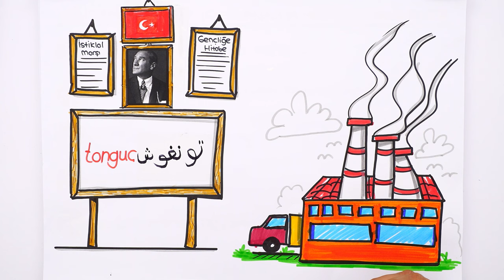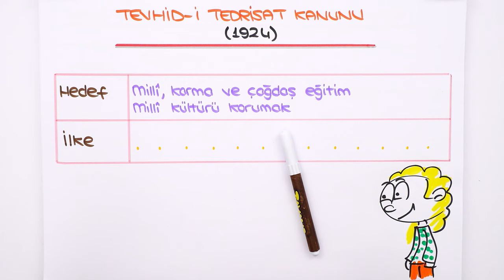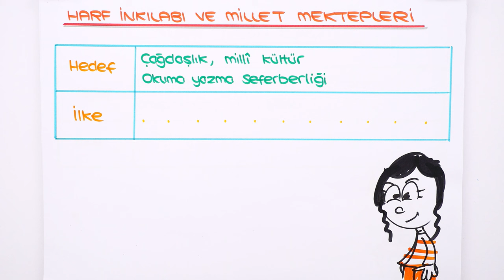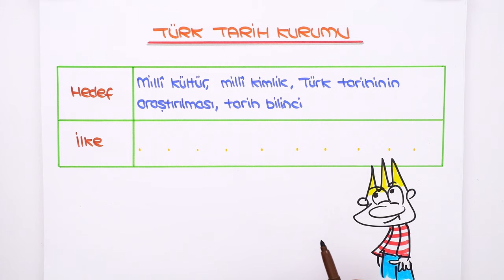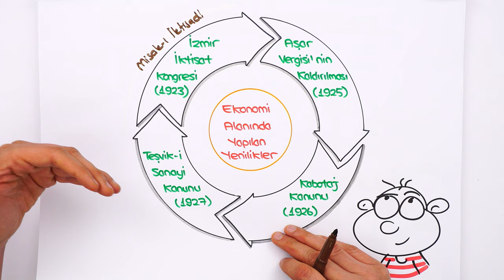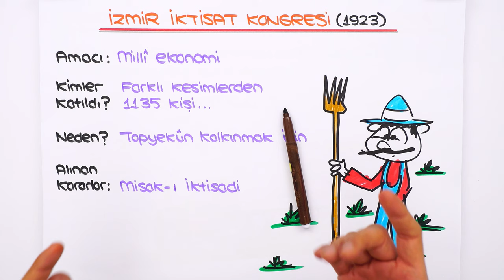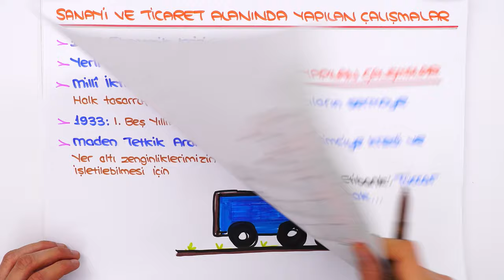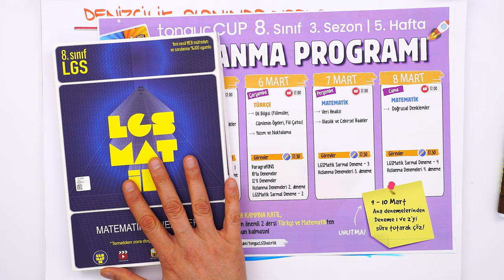Eğitim, Kültür ve Ekonomi Alanında Yapılan Gelişmeler 📕 tonguçCUP 3.Sezon - 8SOS21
tonguçCUP 3.Sezon devam ediyor! 🎉 Bugün İnkılap dersinin "Eğitim, Kültür ve Ekonomi Alanında Yapılan Gelişmeler" konusu ile 2024 LGS'ye adım adım ilerliyoruz. 🙌 Ayrıca sene boyunca canlı yayınlar, yeni nesil soru çözümleri, challengelar, LGS günlükleri ve motivasyon videoları ile biz hep seninleyiz! O zaman hazırsan kemerleri bağla, uçuşa geçiyoruz. 🚀